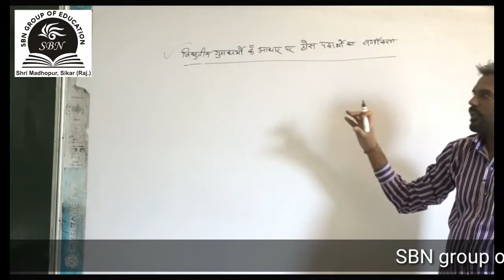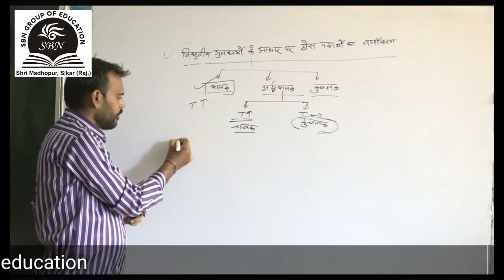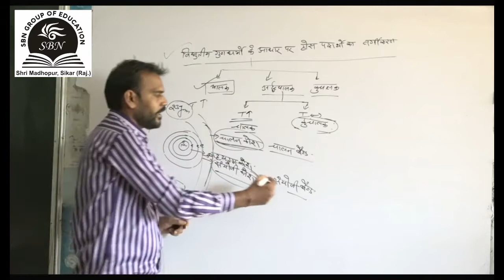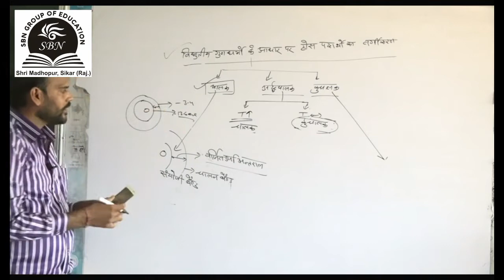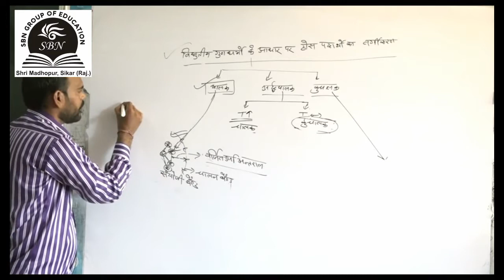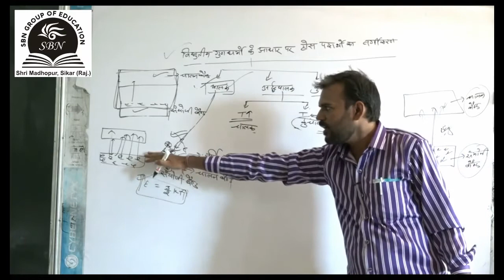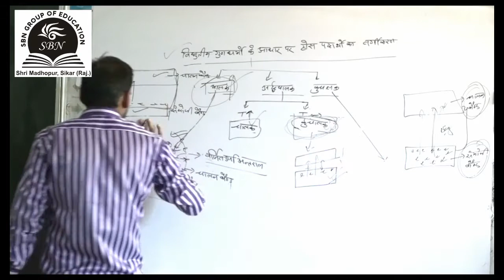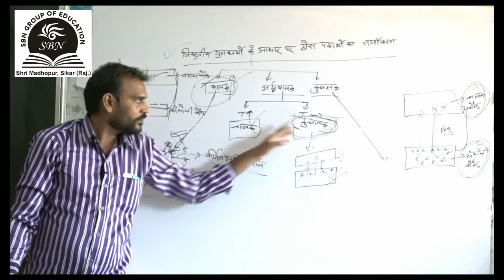Class- 12th; Chemistry:- Solid State (RBSE/CBSE/NCERT)In Hindi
These videos are created & Uploaded by SBN GROUP OF EDUCATION. Lecture given by Surendra Sir
These videos will help us  to understand the every concepts of Chemistry.